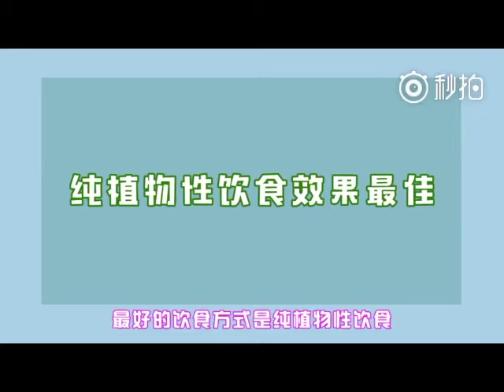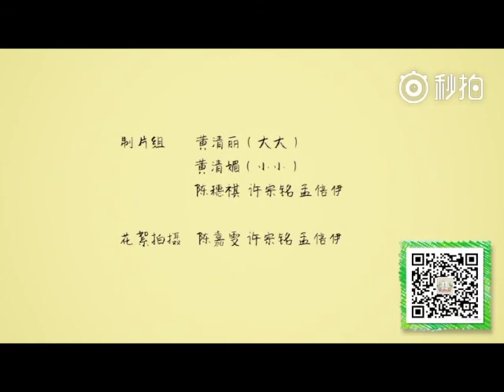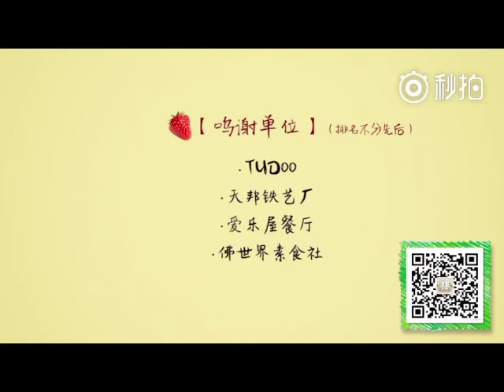吃貨覺醒EP9 -- 飲食與癌症你知多少？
本影片擷取自吃貨覺醒第九集。責任醫師協會徐嘉博士在影片中細細說明飲食與癌症的關係，加上圖片輔助，更好懂了🎉 後半段還有大小素的烹飪教學，示範怎麼樣吃可以預防癌症🍲

《吃貨覺醒》是華人第一檔素食健康時尚節目，由雙胞胎主持人清麗清媚與美國責任醫師協會臨床營養學專家徐嘉博士聯手，通過十期與大家分享女人的一生十個階段，從青春期到老年期該如何正確飲食，過個既時尚又健康的輕奢生活！

影片版權屬於清麗清媚。原文網址：